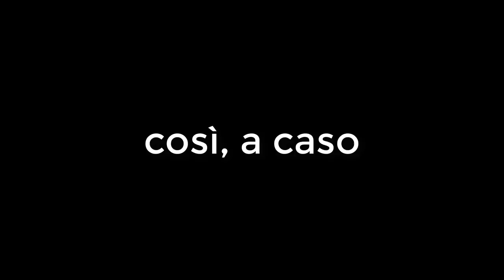William distrugge tutti gli animatronics e Scott annuncia FNAF 7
▂▃▄▅▆▇█▓▒░_Henry - LOLTV_░▒▓█▇▆▅▄▃▂